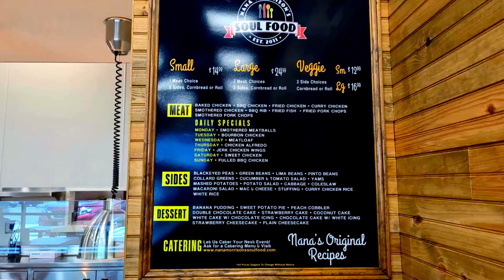Nana Morrison's Port St Lucie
A small soul food restaurant based out of Charlotte, NC that expanded to Port St. Lucie, FL.  Great selection of food and the staff was super helpful. I had my gear in my car and after I ate asked the manager, Hank, if I could do a video of the restaurant. If you're in the Port St. Lucie area I suggest you check them out.

Shot on a Mavic Air 2 and Pixel 7